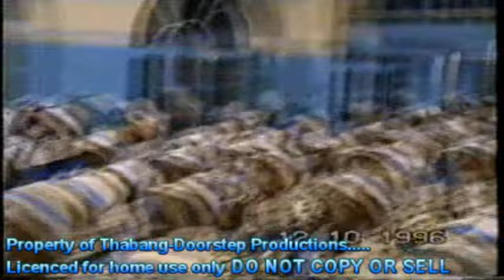Father Masango's mokete wa October 1996 Lesotho headquarters part 2/3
- Comment on and like the videos to help the algorithm to recommend the video to new people.
 Don't forget to have yourself a great day. Stay blessed